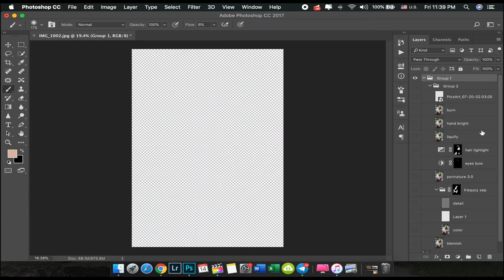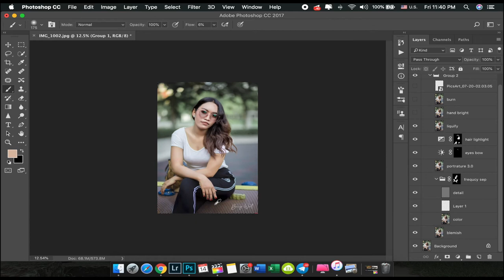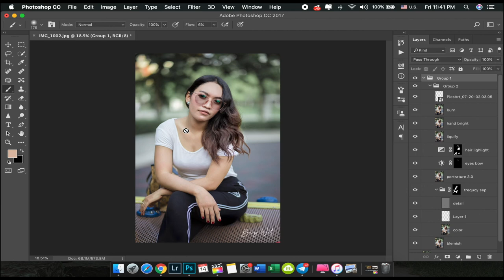How to edit Portrait in Photoshop | Portrait editing step by step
Hi guys ! This is Adobe Photoshop Tutorial For Beginners, teaching the Basics Of Adobe Photoshop. Photoshop Tutorial for Beginners, going over many important aspects when first starting graphic design!